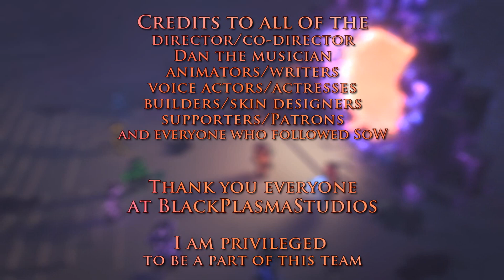Songs of War Season 1 Animation Reel | by PixelZnimation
Hey everyone, this video is probably the one that took me the longest to do and edit, the animation has been in production since January 2019 and now that all episodes are finally released, I can show the works I've been doing for the past year! Thank you David, sincerely for giving me the opportunity to work on this amazing series. I'm looking forward to work on SoW Season 2 once its been confirmed.

Credits to
and everyone who has helped making Songs of War!

Timestamps
0:00 Intro
0:14 LucanDisguises
1:05 FortZuka
3:03 JalkarVsVoltaris
6:06 ArdoniCouncil
9:01 VelgrinBattle
10:42 SendariaBurning
13:00 Deathsinger